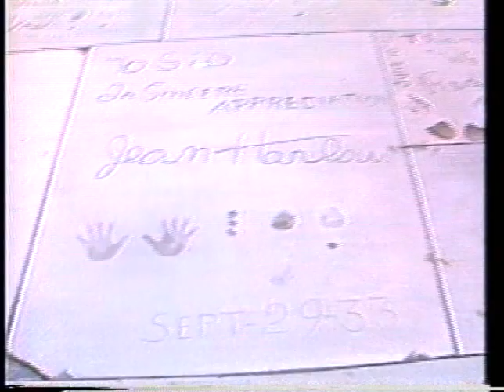Jane Kean, Honey Merrill--Jackie Gleason 1987 TV Tribute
Jane Kean of "The Honeymooners" and longtime Jackie Gleason companion Honey Merrill Roman, discuss their relationships with the comic in this 1987 half-hour show with cable TV host Skip E Lowe.